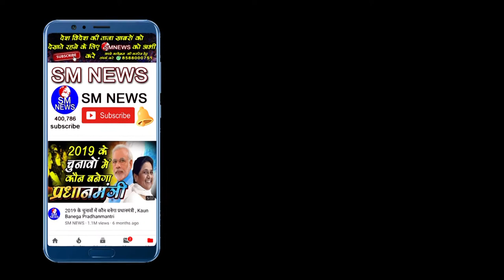बहुजन समाज को बचाने के लिए यह बदलाव करने होंगे